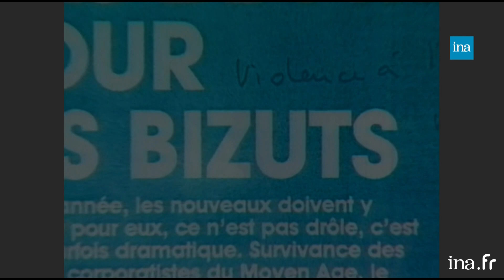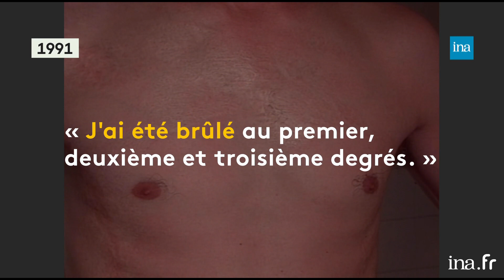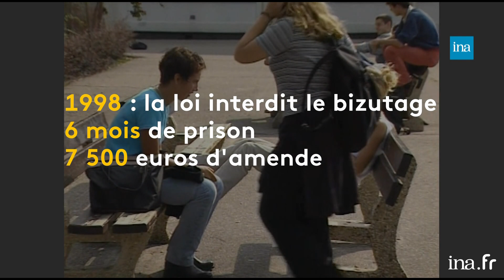Bizutage : la loi du silence n’est pas prête de se briser | Franceinfo INA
Retour vers l'info | tarik Khaldi | 26/09/2019
La rentrée étudiante n’échappe pas à une règle : celle du bizutage. Des faits ont déjà été reportés à Nîmes et à Rennes. Le bizutage, c’est une tradition qui remonte au Moyen- ge, elle s’est immiscée dans les grandes écoles avant de s’étendre à de nombreuses formations. Ce rite de passage s’est peu à peu accompagné d’une grande violence et, même s’il est aujourd’hui puni par la loi, il perdure, dans le silence des bourreaux et des victimes.